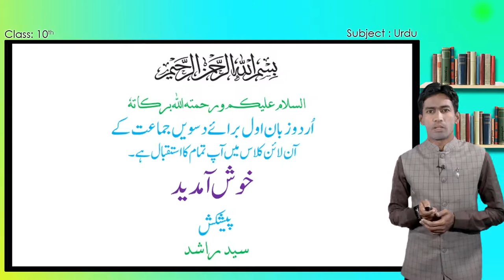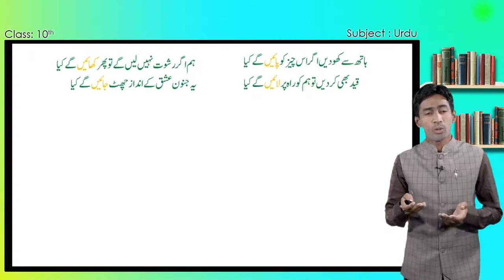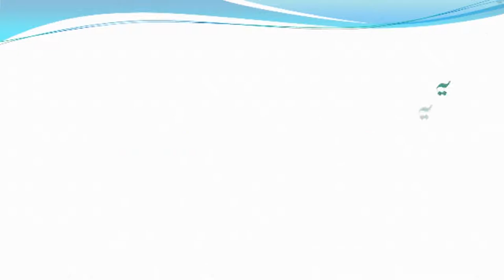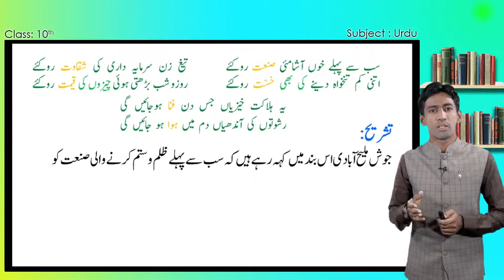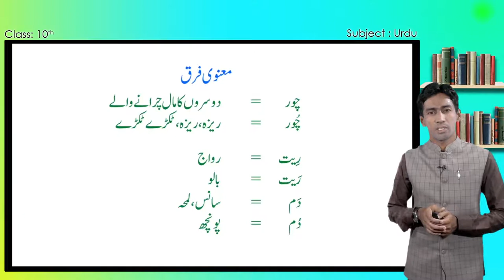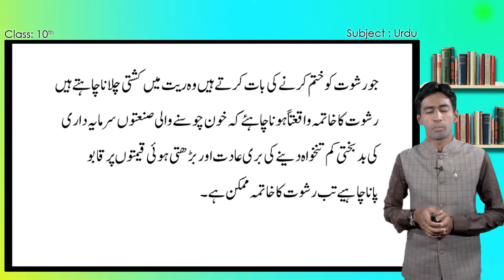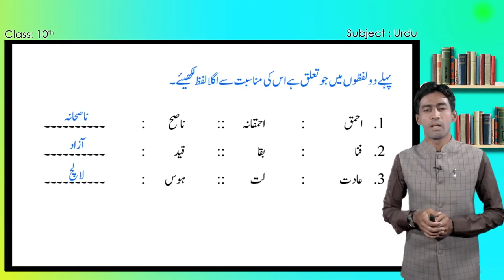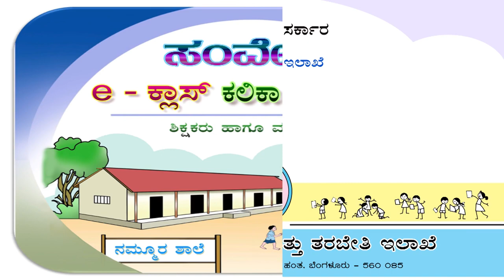Samveda E Class Urdu Medium 10Th Urdu First Language 15 Of 60 Rishwat رشوت Part 2 Of 2 1